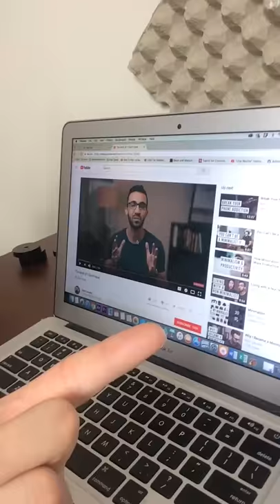Dear Blaise Turcato - From the Co-Founder of Tiny Rocker Productions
It's finally here. The moment we've all been waiting for. The FIRST video released under Tiny Rocker Productions.

Fiona's Instagram: FionaTheBulldogPrincess
Blaise's Instagram: blaise_sns
Dakota's Instagram: dakota_nowell